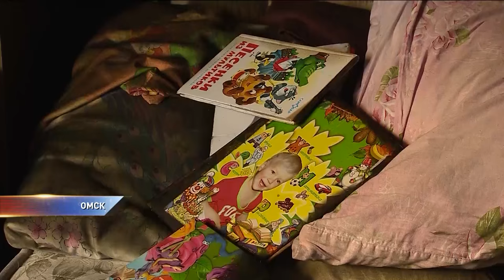Семья с двумя детьми потеряла дом